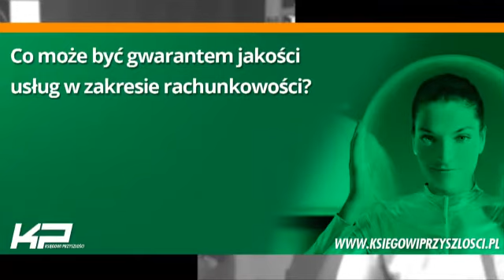Deregulacja zawodu księgowego − eksperci dla portalu ksiegowiprzyszlosci.pl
Dr Teresa Cebrowska oraz prof. Zbigniew Luty ze Stowarzyszenia Księgowych w Polsce komentują wyniki raportu "Kim jest współczesny księgowy?" w kwestii deregulacji zawodu księgowego.